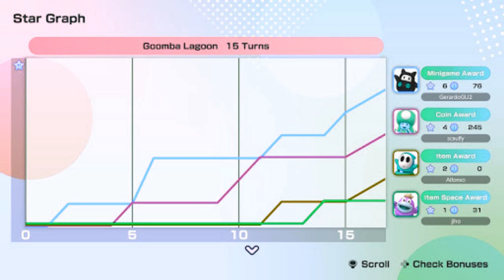Super Mario Party Jamboree - Congrats! Now Let's Play Some More! (Final Results) (Boosted/Remix)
Hello there! ScruffyyBear here!

"Boosted" / "Remix" is unspecific in this title, but for this video, it means the Percussion and Kicks are raised. Sliding Reverb is also added to the main melody ("Guitar" as it appears in RipX as; 100%).

This is Super Mario Party Jamboree's Congrats! Now Let's Play Some More! (Final Results) theme, but with the Percussion raised 2dB and the Kicks raised 3dB.

Original Super Mario Party Jamboree Congrats! Now Let's Play Some More! (Final Results) theme was composed by Shigenobu Okawa and Yuta Yamaguchi.

Super Mario Party Jamboree was created by Nintendo.